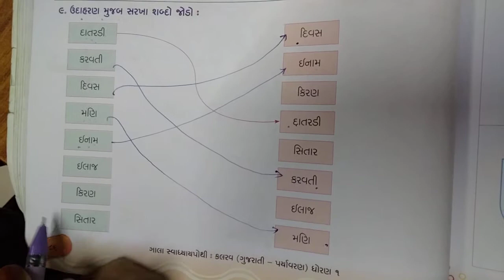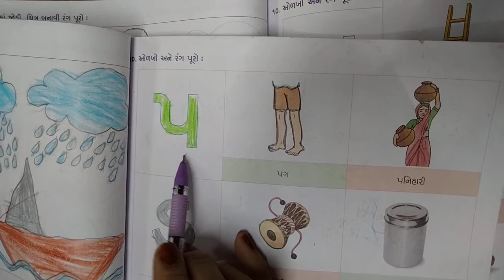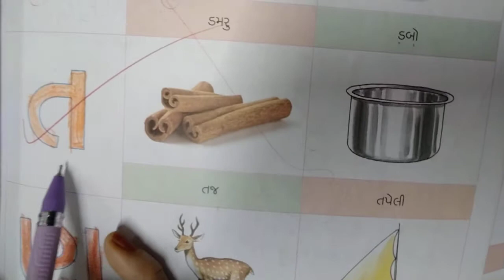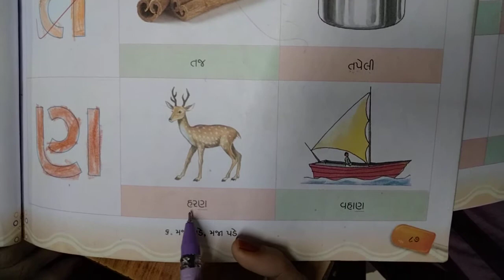JBSGPS ધોરણ-૧ કલરવ ( પાઠ-૬ મજા પડે મજા પડે)